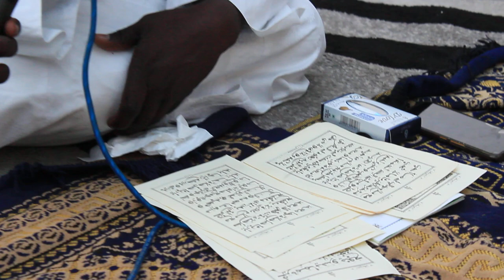La fontaine pure émanant de la source qui guérit-2 .SERIGNE MODOU DIOUF Ramadan